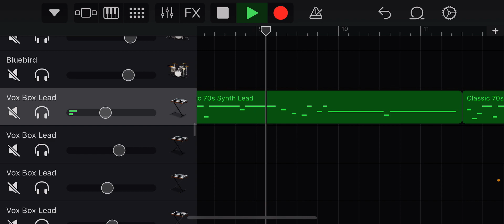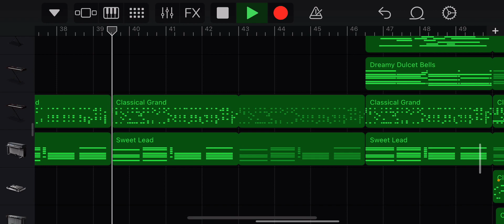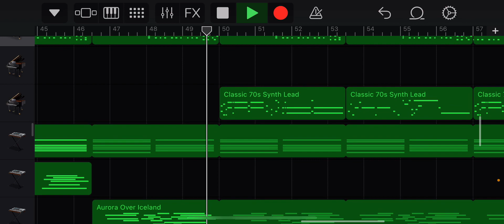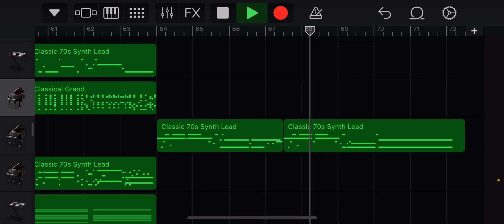Another song that was in my dream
The bass, melody, and drums were playing in the background of my dream and I dreamt thinking I should get my phone out and write it down. Then I woke up and realized that was a damn good idea